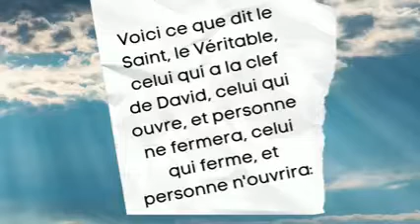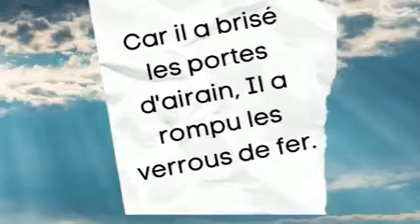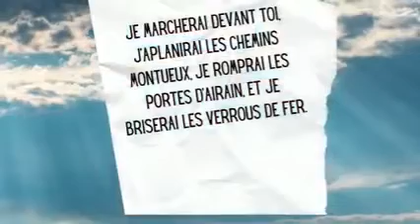JODIA WAP DELIVRE / FÈ BONDYE KONFYANS [ se moman paw, Pam, pa nou]